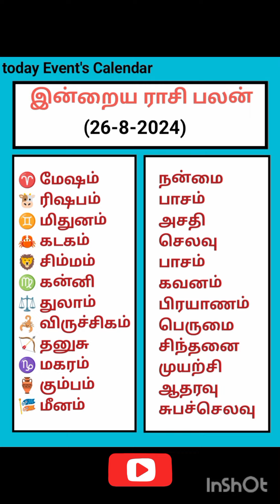26-8-2024 தமிழ் காலண்டர் திங்கட்கிழமை Nalla neram Rasi palan